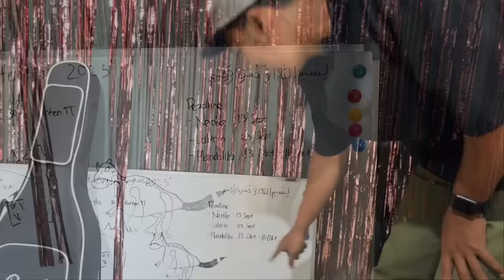OH IEU ASOMASOWWW TEH,MOAL BALED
Yang bukan diatas fake account berarti guys